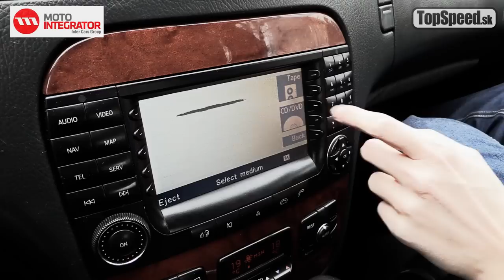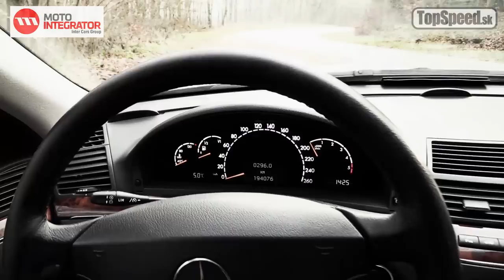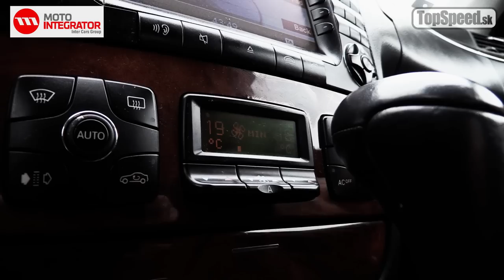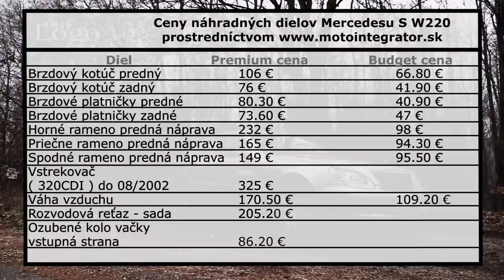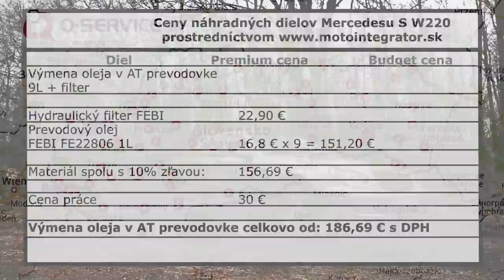Jazdenka Mercedes-Benz triedy S (W220) - TOPSPEED.sk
Jazdenka Mercedes-Benz triedy S (W220)
TOPSPEED.sk tankuje palivo MaxxMotion Performance Diesel:

Prvé luxusné auto v našich jazdenkách! Ako sa jazdí s Mercedesom triedy S W220 sme zisťovali v spolupráci s motointegrator.sk a autobazárom AAA Auto.